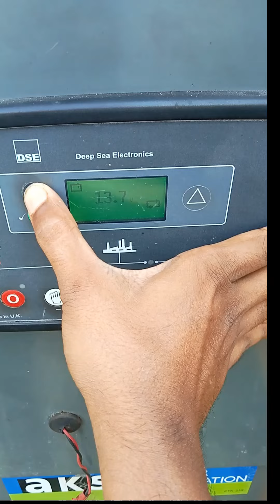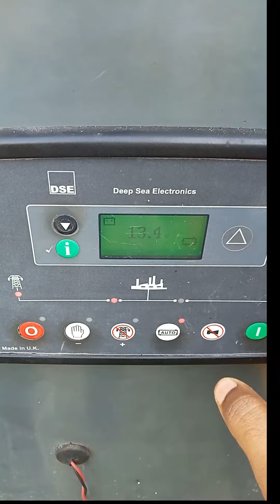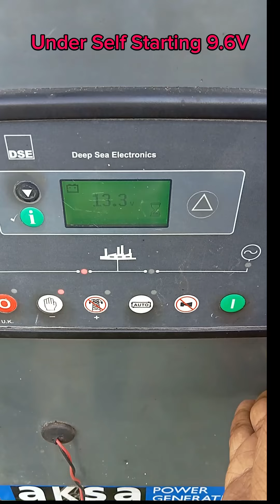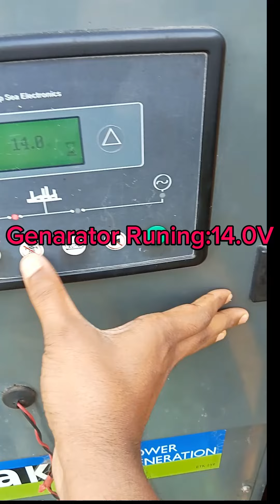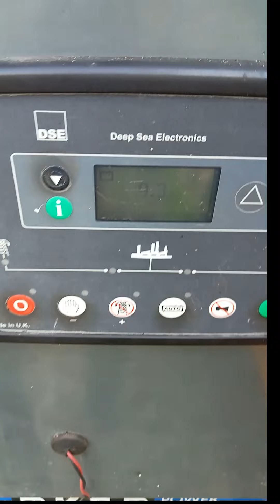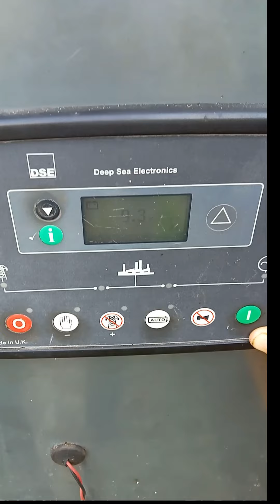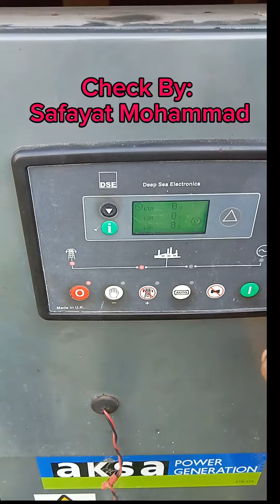জেনারেটর কন্ট্রোলার সমস্যা সমাধান: কন্ট্রোলার হ্যাং করে এবং জেনারেটর অফ হয়ে যায় || ElectricalWorld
বৈদ্যুতিক জেনারেটর এক ধরনের বৈদ্যুতিক যন্ত্র যা যান্ত্রিক শক্তি বা ক্ষমতাকে বৈদ্যুতিক শক্তি বা ক্ষমতায় রুপান্তরিত করে। অবশ্য ডায়নামো বলতে সাধারণ্যে কেবল জেনারেটরকেই বোঝানো হয়। প্রথম নির্মিত জেনারেটরকে ডায়নামো নামে আখ্যায়িত করা হয়েছিল। এই বৈদ্যুতিক যন্ত্র গতিশীল তড়িচ্চালক শক্তি উৎপাদনের নীতি ব্যবহার করে এই রুপান্তর ঘটায়। ফ্যারাডের তড়িচ্চুম্বক আবেশের নীতি অনুসারে একটি পরিবাহী যখন চৌম্বক ফ্লাক্সের মধ্য দিয়ে অতিক্রম করে তখন এর মধ্যে একটি গতিশীল তড়িচ্চুম্বক আবেশের সৃষ্টি হয়। পরিবাহী পদার্থ বা তারকে আবদ্ধ বর্তনীতে অন্তর্ভুক্ত করলে এর মধ্যে দিয়ে এই ফ্লাক্সের কারণে একটি তড়িৎ প্রবাহ পাওয়া যায়। এভাবেই বিদ্যুতের উৎপত্তি ঘটে। অর্থাৎ তড়িৎ শক্তি উৎপাদন করতে গেলে তিনটি জিনিস আবশ্যক: একটি চৌম্বক ক্ষেত্র, একটি তড়িৎ পরিবাহক এবং গতি। এই তিনের সম্মিলন ঘটিয়েই জেনারেটর নির্মিত হয়। তবে ব্যবহারযোগ্যতা এবং উপযোগিতার কথা চিন্তা করে এর মধ্যে নানা ধরনের পরিবর্তন. সংযোজন এবং নকশা অন্তর্ভুক্ত করতে হয়।
1. In this video, we delve into the intricacies of Electric Generator Controllers, exploring their essential role in managing and optimizing generator performance. Viewers will gain insights into the various types of controllers, their functionalities, and how they contribute to efficient energy management. Join us as we break down the technology behind these vital components and demonstrate their application in real-world scenarios.

2. This informative video provides a comprehensive overview of Electric Generator Controllers, highlighting their significance in the operation of generators. We will discuss the different types of controllers available, their features, and how they enhance the reliability and efficiency of power generation systems. Tune in to learn more about the advancements in generator control technology and their impact on energy production.

3. Join us in this detailed exploration of Electric Generator Controllers, where we examine their critical functions in the realm of power generation. This video will cover the various controller types, their operational mechanisms, and the benefits they offer in terms of performance and energy efficiency. Discover how these controllers are revolutionizing the way we harness and manage electrical power.